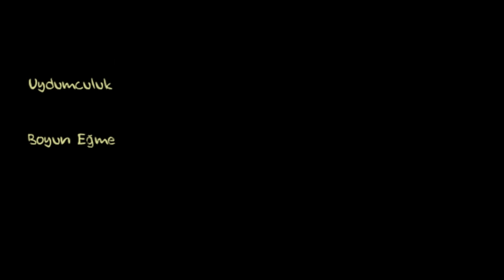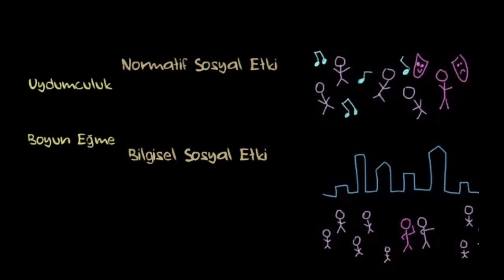Uydumculuk ve Boyun Eğme (Psikoloji / Davranış)